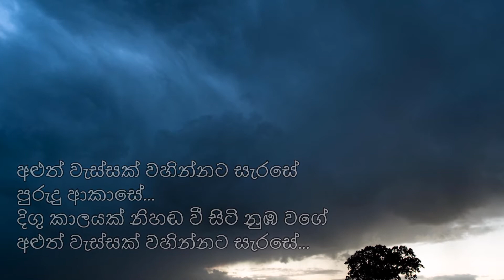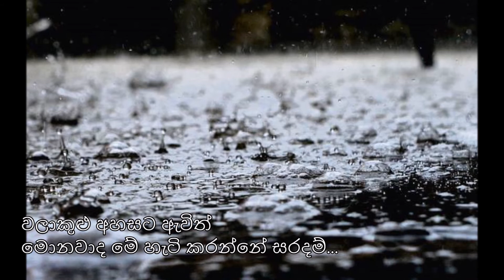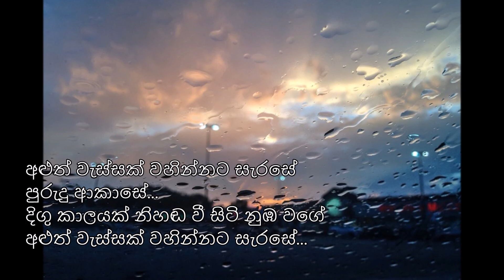Aluth Wessak (අළුත් වැස්සක්) - සුනිල් එදිරිසිංහ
ඇහේ තෙරපෙන දුක නිවා
කවදාද වැහි බිඳු ගෙනෙන්නේ සැනසුම්